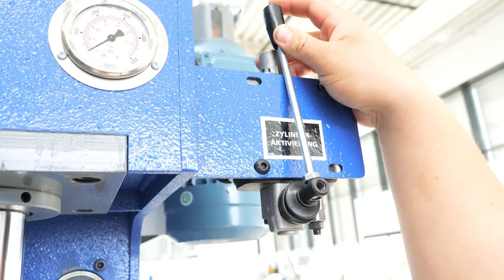Hydrauliczna prasa warsztatowa - WPP 50-12 RP Metallkraft 4051050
Poznaj w pełni hydrauliczną prasę warsztatową WPP 50-12 RP, zapewniającą elastyczną pracę dzięki ruchomej pompie hamulcowej z bocznym elementem.

Najważniejsze cechy prasy hydraulicznej WPP 50-12 RP:
- Do wyciskania i wciskania łożysk, śrub i tulei, jak również do prac naprawczych i montażowych, prac tłocznych, prób obciążeniowych, testów spawalniczych i wielu innych
- Z adapterem trzpienia dociskowego dla dwóch różnych średnic cylindrów do różnych zastosowań
- Hydrauliczne sterowanie skokiem i ruchem cylindra w prawo/w lewo oraz regulacją wysokości stołu
- Siłownik główny przesuwany bocznie za pomocą dźwigni
- Czułe na nacisk dźwignie ręczne do regulacji prędkości posuwu
- Czułe na nacisk czułe na ciśnienie dźwignie ręczne do regulacji prędkości posuwu
- Połączenie z prasą przeciągającą
- Ciśnienie nacisku odczytywane za pomocą manometru
- Niskociśnieniowy system hydrauliczny utrzymuje niską temperaturę oleju, aby zapewnić większą wydajność i bezpieczną pracę

Więcej informacji oraz niezbędne dane techniczne znajdziesz na karcie produktu w naszym sklepie internetowym.